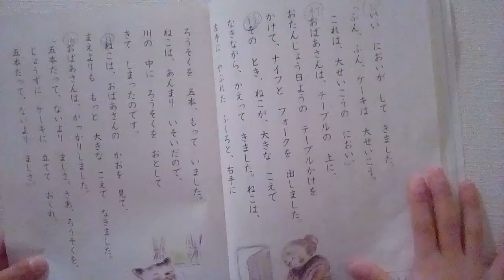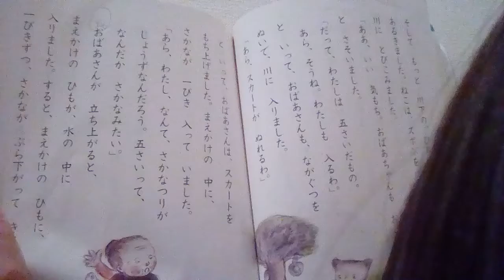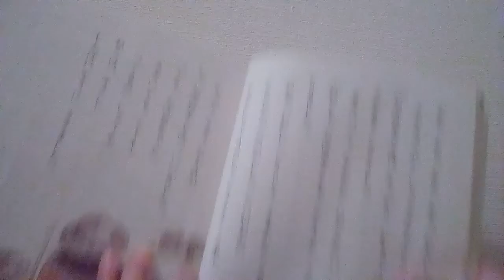Old woman's habit だってだってのおばあさん ❤ Reading Japanese story book telling Lesson learning Fairy Tale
Old woman's habit だってだってのおばあさん　❤ Reading Japanese story book telling Lesson learning

小学校１年生の授業で習う教科書を音読

光村図書　こくご一下　P66-67

購入できるサイト↓
楽天
アマゾン

ーーがんばるちから再生リストーーーーーーーーー

 Fairy Tale bedtimestories bedtimestory WordPlay OnWords TongueTwister story PracticeWriting    reading Braintraining lifelongLearning Dementiaprevention lifelong Howto Japanese Japan How to pronounce How to say How to read Japanese Lesson

Japanese Lesson
f4f followme tfl TFLers l4l daily love